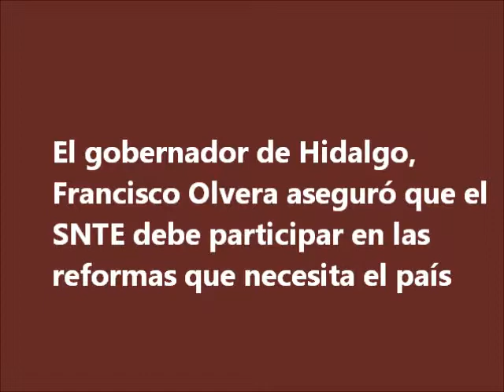El SNTE debe participar en las reformas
Francisco Olvera Ruiz dijo que no imagina reformas a las leyes que necesita México sin la participación del Sindicato Nacional de Trabajadores de la Educación (SNTE).
]Por su parte, el líder sindical en Hidalgo, Sinuhé Ramírez  aseguró que su sindicato esta más fuerte que nunca.